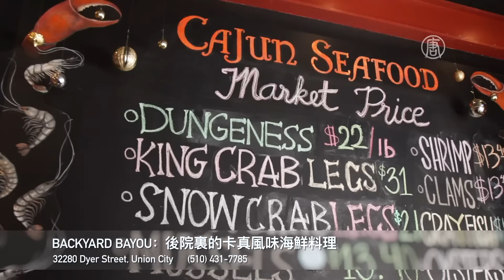【灣區美食俱樂部】Backyard Bayou：卡真風味的後院海鮮料理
這家路易斯安那風格的海鮮餐廳，不僅保留了地道的卡真風味，還融入了亞洲食物的特色，對我們華人來說真的是一個不錯的選擇！

喜歡我們的美食節目？快加入 Facebook “灣區美食俱樂部” ！
歡迎提供美食線索，並報名參加我們的美食試吃員活動噢！